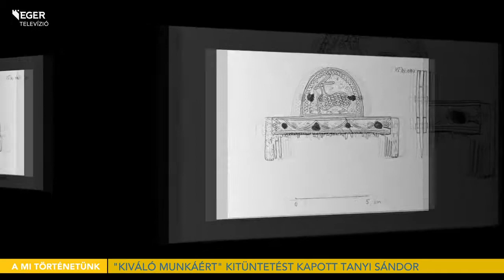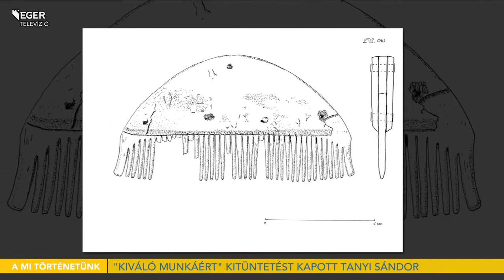"Kiváló munkáért" kitüntetést kapott Tanyi Sándor - 2021.01.25.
Január 22-én, a magyar kultúra napján díjakat, kitüntetéseket adományozott az egri önkormányzat. Az elismert szakembereket műsorunkban is szeretnénk bemutatni. Elsőként Tanyi Sándorral beszélgetünk, aki a Dobó István Vármúzeum régész asszisztense.